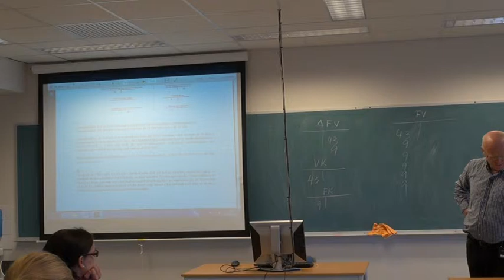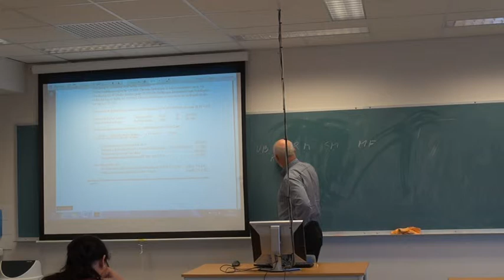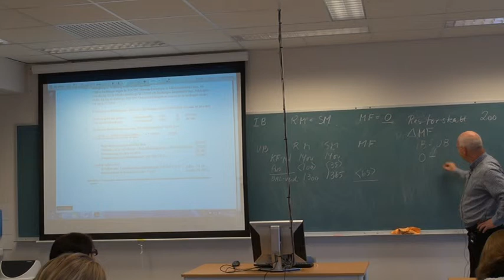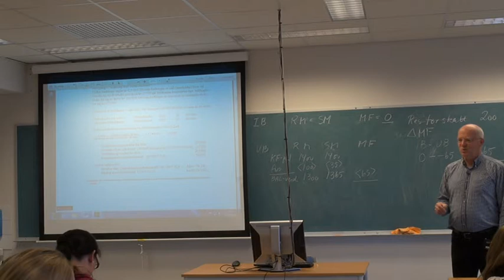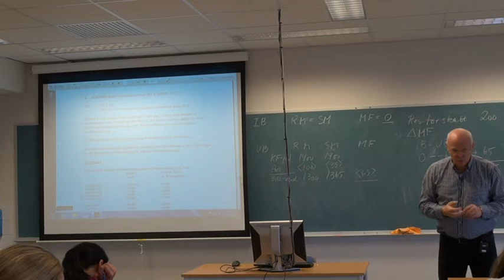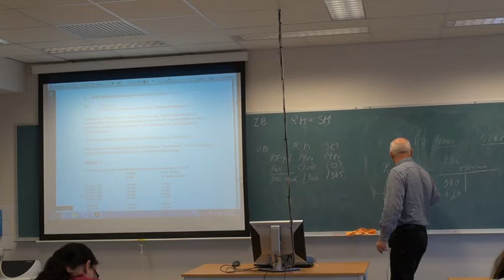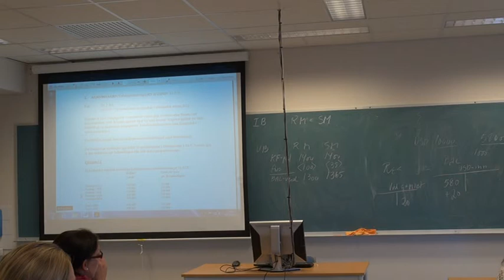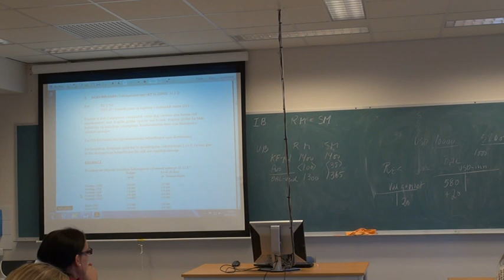01-F-11 Del 2av2 Forelesning BØK610 (04. sept. 2014)